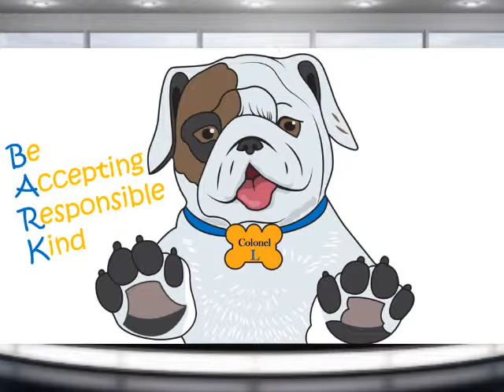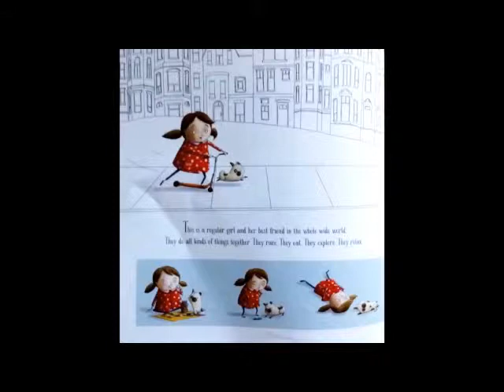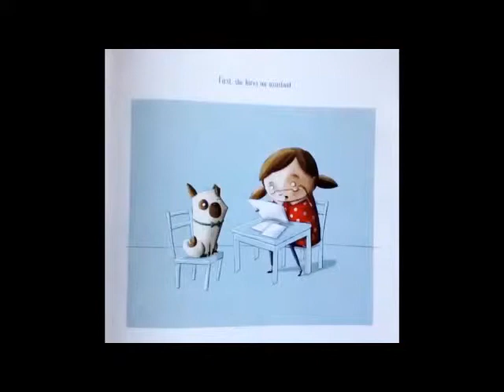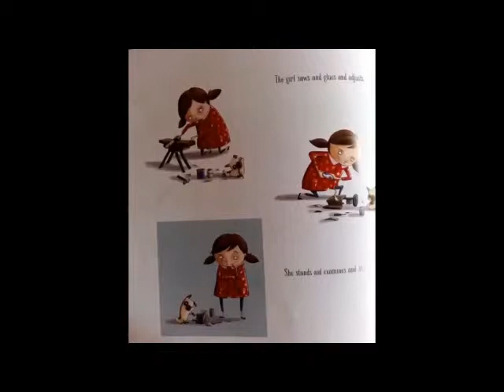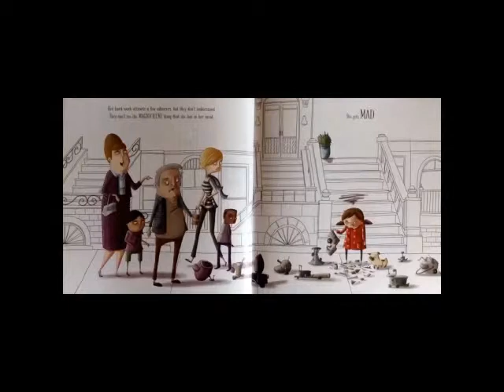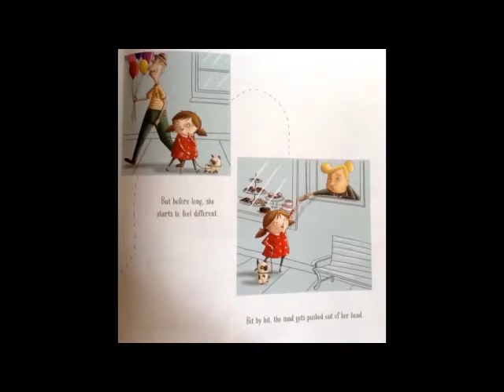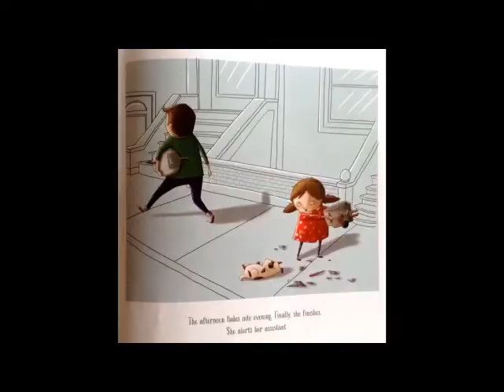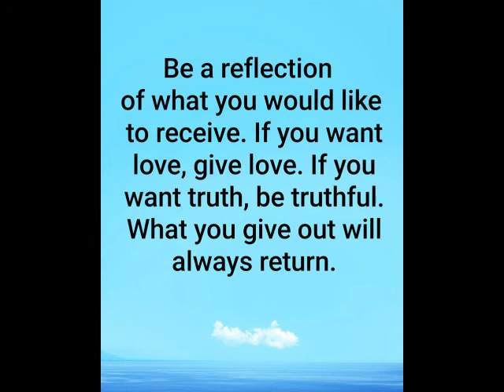Thursday May 2nd 7min Read aloud with Dr Austen The Most Magnificent Thing